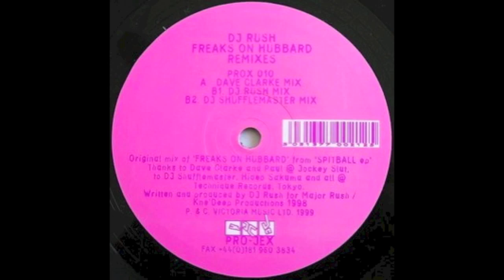DJ RUSH FREAKS ON HUBBARD REMIXES DJ SHUFFLEMASTER MIX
Ripped from the vinyl.